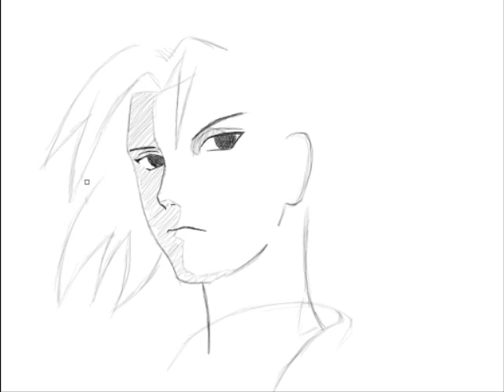Sasuke Speed Painting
Sasuke Uchiha (Shippuden) Speed Paiting